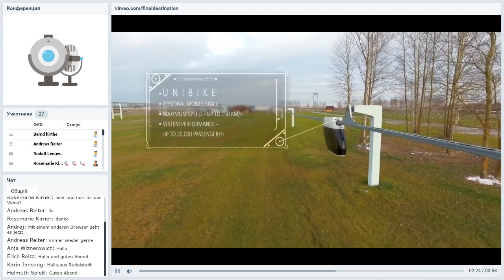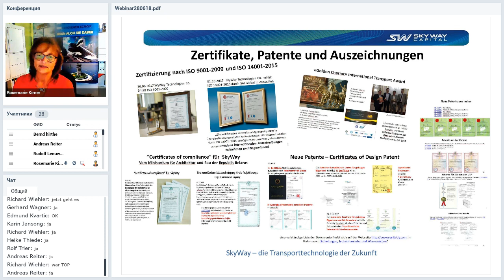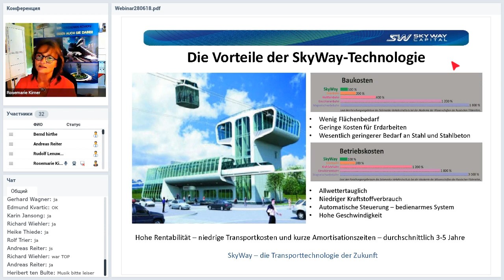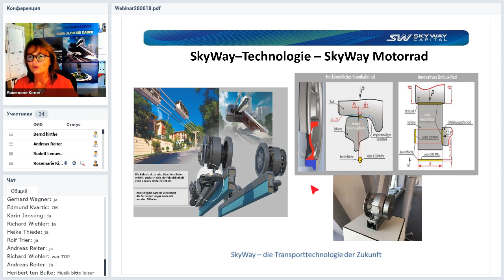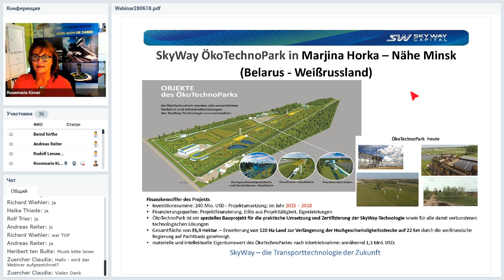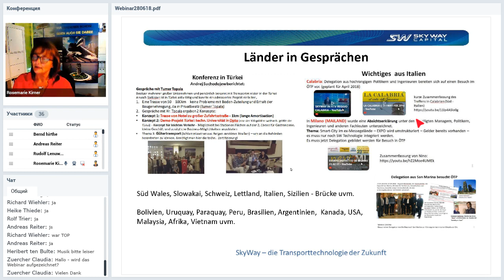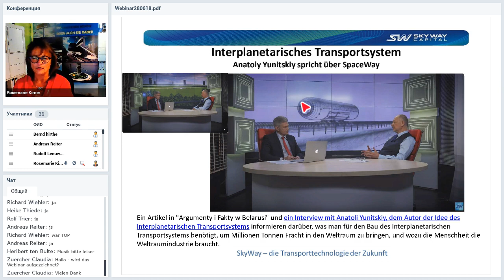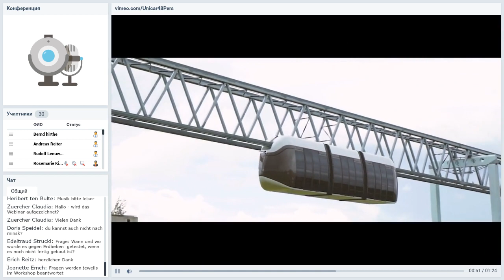Вебинар от 28.06.2018. Deutschland. SkyWay Workshop.